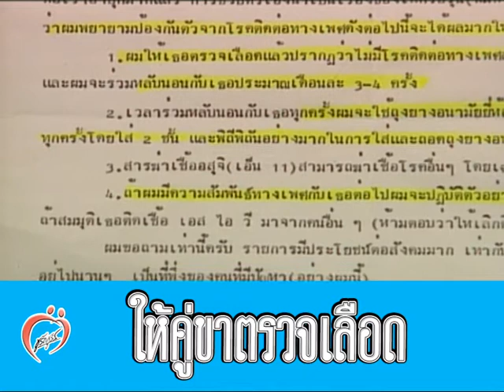ชัวร์ไม่ติดเชื้อ ให้คู่ขาตรวจเลือดพอมั้ย - ชูรักชูรส ep 055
ชัวร์ไม่ติดเชื้อ ให้คู่ขาตรวจเลือดพอมั้ย - ติวรักเต็มร้อยกับ นพ.วิวัฒน์ โรจนพิทยากร หัวหน้าทีมโรคเอดส์ องค์การสหประชาชาติ รายการชูรักชูรส ตอนที่ 055 ออกอากาศ 4 ตุลาคม 2544 ดำเนินรายการโดย ฮาร์ท สุทธิพงศ์ ทัดพิทักษ์กุล และ พญ.พรรณพิมล วิปุลากร